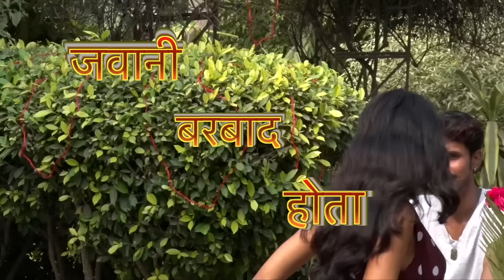CASTING || Jawani Barbad Hota || Munna Singh || Bhojpuri Hot Song Coming Soon